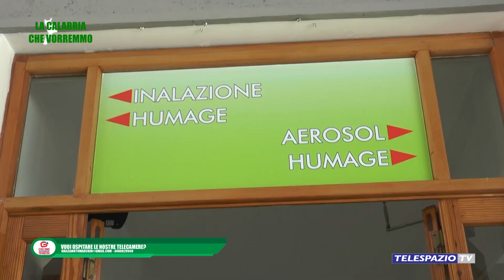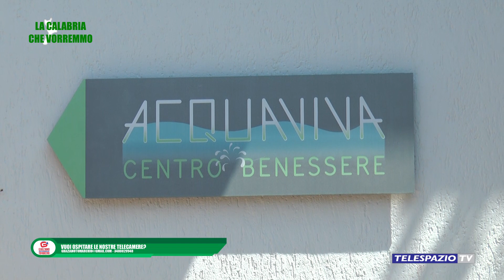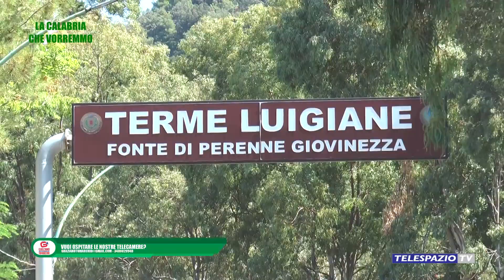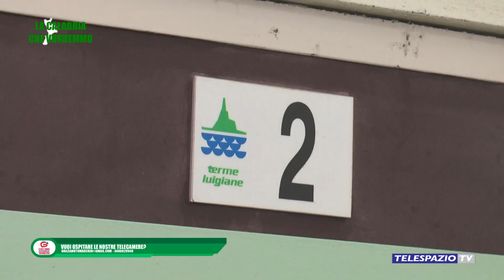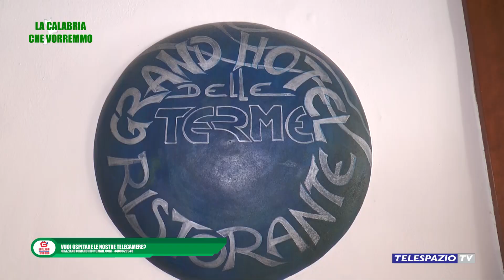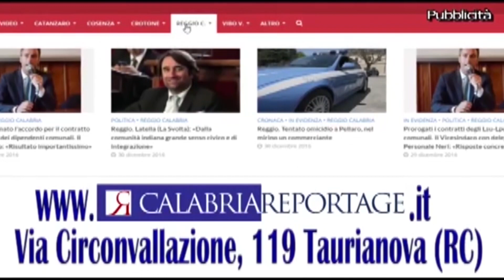GRANDE HOTEL TERME LUIGIANE ACQUAPPESA GUARDIA PIEMONTESE COSENZA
GRANDE HOTEL TERME LUIGIANE ACQUAPPESA GUARDIA PIEMONTESE COSENZA GRAZIANO TOMARCHIO "CALABRIA CHE VORREMMO"